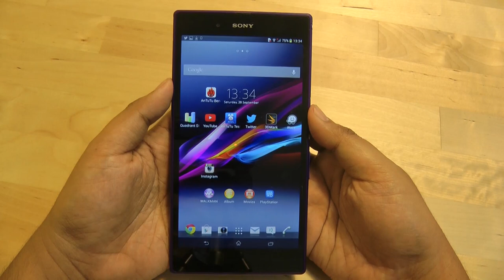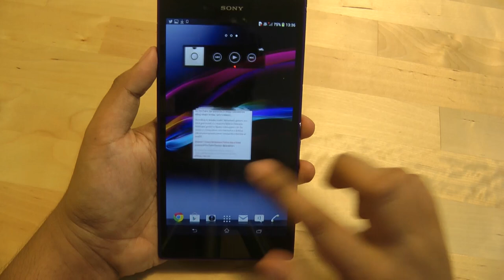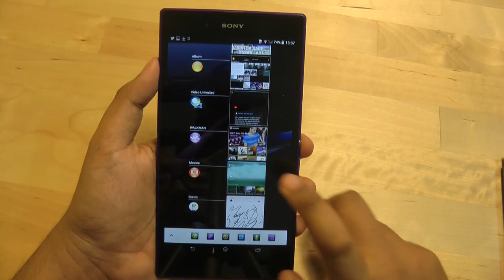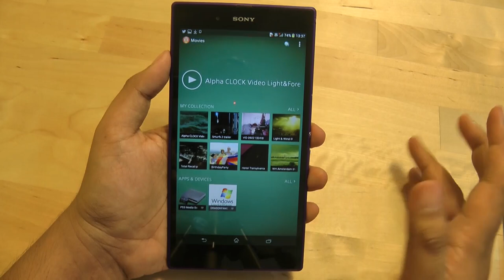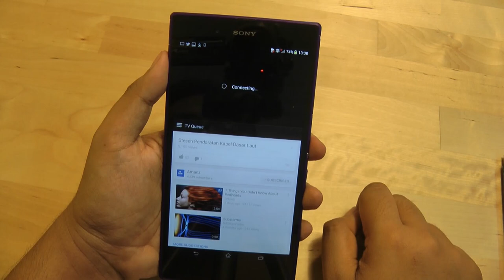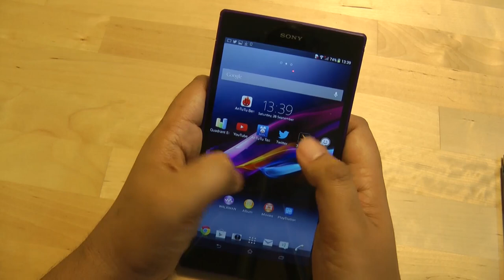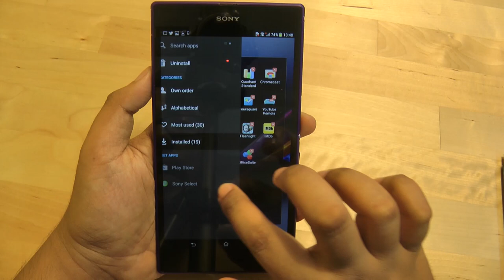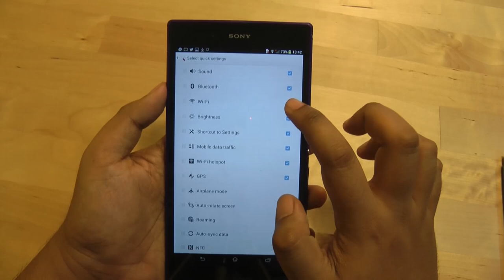Ulasan Xperia Z Ultra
Ulasan Xperia Z Ulra. Peranti 6.4" dengan pemproses 2.2 GHZ Empat Teras. 2 GB RAM. Kamera utara 8MP dan muatan dalaman 16 GB